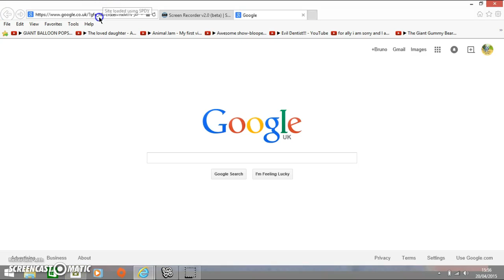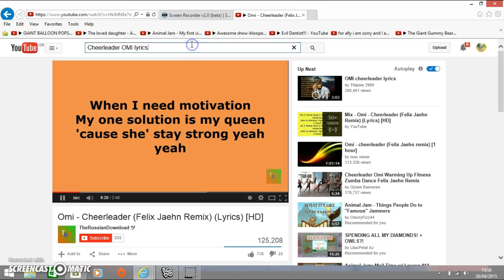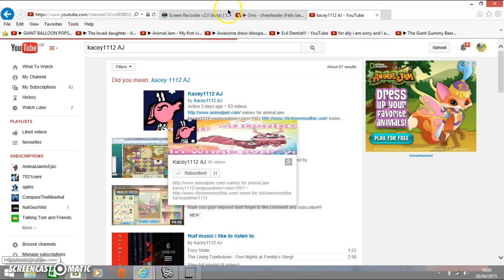Let's play Animal Jam! 10 diamonds and The Hive!